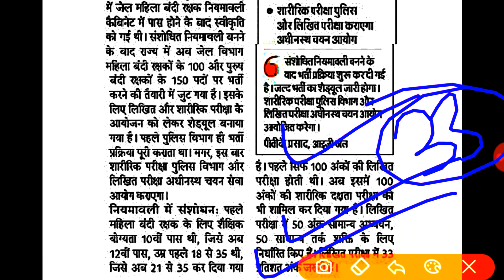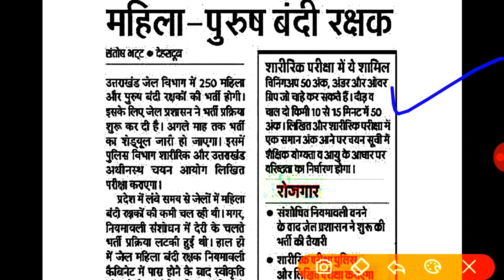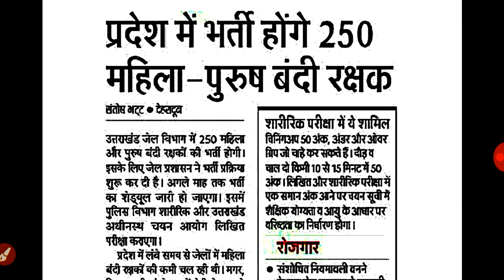उत्तराखंड बंदी रक्षक भर्ती 2020,Uttarakhand Bandi Rakshak Eligibility Criteria,Age,Qualification,etc